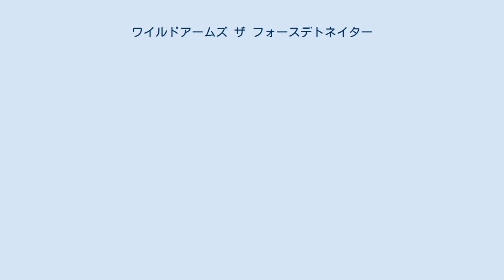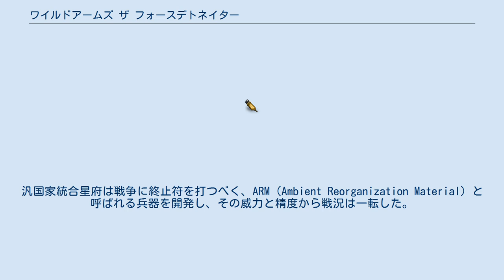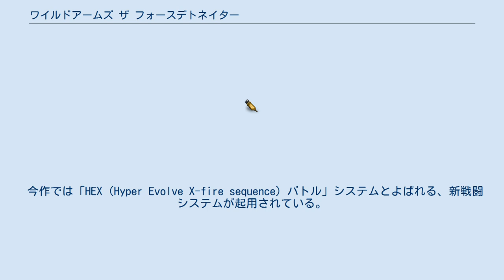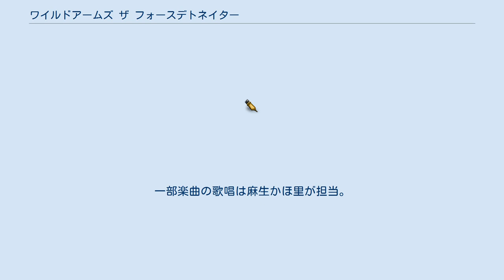ワイルドアームズ ザ フォースデトネイター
ワイルドアームズシリーズ 」 ワイルドアームズ ザ フォースデトネイター 『ワイルドアームズ ザ フォースデトネイター』（WILD ARMS the 4th Detonator）は、ソニー・コンピュータエンタテインメントから2005年3月24日に発売されたPlayStation 2用ロールプレイングゲーム。
 『ワイルドアームズ アドヴァンスドサード』に続くナンバリングタイトルだが、間に『ワイルドアームズ アルターコード:エフ』を挟むため、実際はシリーズ第5作目。
『WA:F』からのコンバートシステムがある。
 初回生産版には、設定資料や序盤の攻略ガイドなどを含む「ファーストガイドブックレット」（小冊子）が付いている。
 今作のテーマは「大人と子供」であると開発前は語られていた（実際、本編やTVCMなどでも全員未成年であるジュードら4人が未熟な子供であることが強調されている）が、これは建前上のものであり、本当のテーマは「進化」であることが攻略本のインタビューにて述べられている。
 物語の舞台は惑星ファルガイア。
その昔、汎国家統合星府と議会騎士団との二つの勢力の間で争いが絶えず、その結果、何十年と及ぶ戦争を引き起こした。
汎国家統合星府は戦争に終止符を打つべく、ARM（Ambient Reorganization Material）と呼ばれる兵器を開発し、その威力と精度から戦況は一転した。
しかし、汎国家統合星府は勝利を手にする目前で、内部からの反発勢力により崩壊し、最後には議会騎士団の不戦勝の形で終結した。
だが、戦争は終結したものの、世界の傷が癒えることはなかった。
そして議会騎士団の政治も、荒れ果てた世界に一日一日を生きることに精一杯の民衆たちにとっては何の価値もなく、議会騎士団も事実上、機能していない状態に陥っていた。
現状、ファルガイアは別の意味での、何者にも捕らわれない、自由を手に入れたのだった。
 そんな戦争時代とは全く無縁に育ってきた、シエル村に住むジュードは、ある日村に突如現れた謎の戦艦を目撃する。
少年は兵士たちの目を掻い潜り、戦艦へと忍び込み、そこで一人の少女と巡り合う。
それが全ての物語の始まりである――。
 各プロフィールはコンプリートガイドより。
 一部を除き、クラス名は各人のもつ異能名となっている。
 コマンダー コマンダーは全部で7人とされており、ベリエールやフィオレ、アーシアの3人は除外されている。
7人目（ブリューナクのメンバーとしては11人目）はラムダの切り札として扱われており、作中ではコマンダーと共に行動することはなく、フィオレ、アーシアもその存在を知らないでいる。
 今作では「HEX（Hyper Evolve X-fire sequence）バトル」システムとよばれる、新戦闘システムが起用されている。
 この戦闘システムは従来のシステムを一新したシステムで、戦闘では7つの六角形のマス（HEX）を移動しながら攻防を行う。
攻防の順番はターン制ではなく、反応（いわゆる素早さ）が高いキャラクターから味方敵問わず順番に行動し、反応が高いキャラクターは遅いキャラクター1回の間に何回か行動することもできる（アクティブタイムバトルシステムに近い）。
敵味方含めての行動順番も表示されるのでそれを考えて戦術を組み立てることができる。
1ターンで行える行動は、「攻撃」「防御（リロード）」「移動」「アイテム」「フォース」だが、キャラクターの成長に伴って特殊なスキルを習得するとターンを増やし、連続で行動できる。
行動の対象は基本的に1マス単位で、複数のキャラクターが入っていればその全員に効果が及ぶ。
ゆえに戦略性が重要となった今システム。
他にも属性の恩恵を得られる「レイポイント」やHEXに存在する「トラップ・障害物」などのバリエーションもある。
 このシステムは『ワイルドアームズ ザ フィフスヴァンガード』でも踏襲されている。
 従来のシリーズではキャラクターごとに複数用意された「グッズ」と呼ばれるアイテムを謎解きに用いていたが、本作ではマップ移動時にはジュード以外のキャラクターを使用することができなくなっており、グッズシステムも廃止された。
それに代わり、基本アクションの充実やマップに落ちているグッズを使用可能にすることで謎解きにバリエーションを与えている。